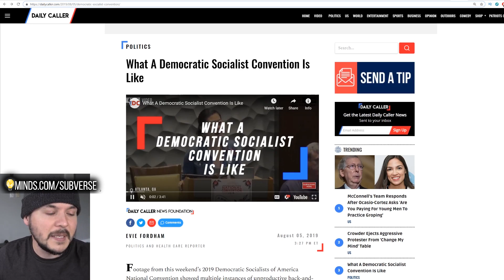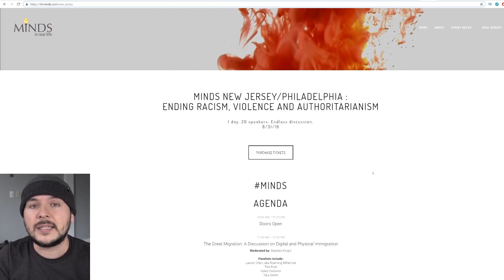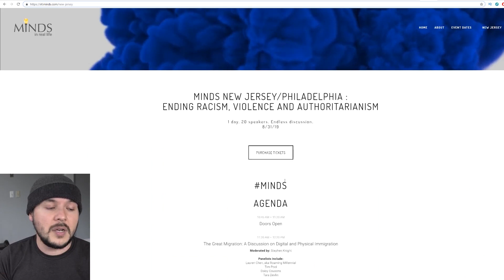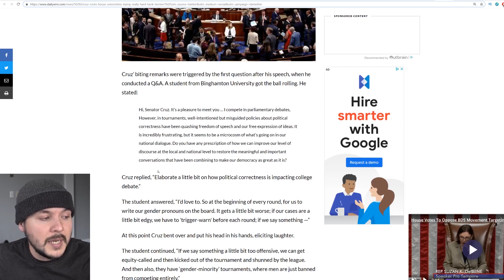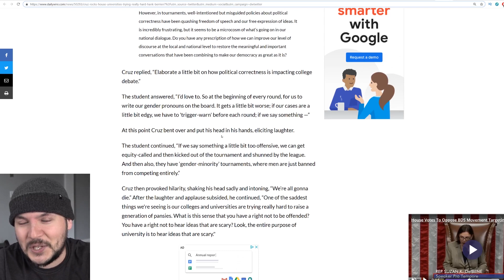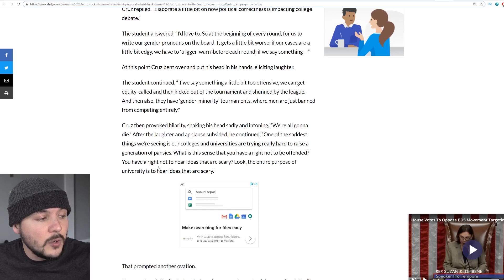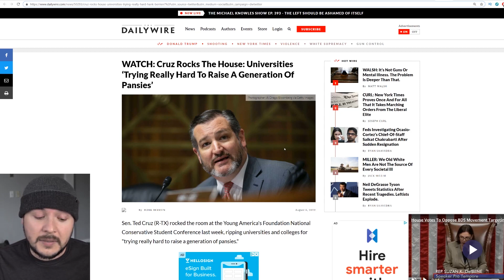Ted Cruz Says Universities Are Raising A "Generation Of Pansies"